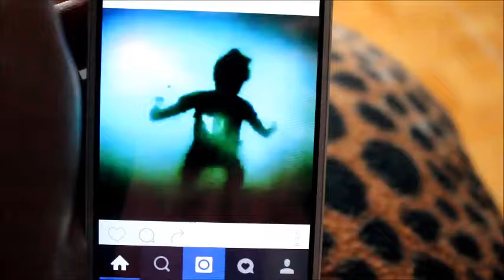Gato en la calle, bailamos la bamba.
El típico juego de gato pero esta vez llevándolo a la calle con una dinámica diferente, divirtiendonos y poniendo retos.

este video no tiene fines de lucro.

muchas gracias la mejor vibra y la mejor suerte siempre!